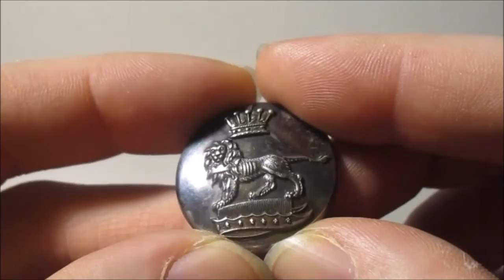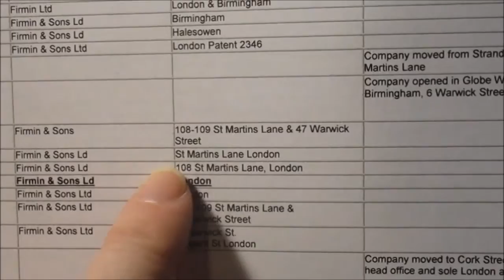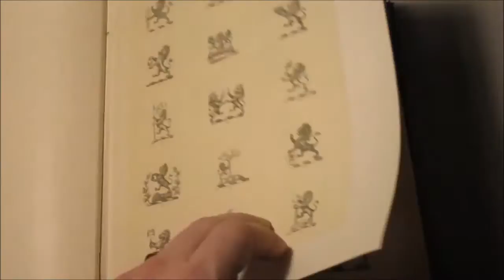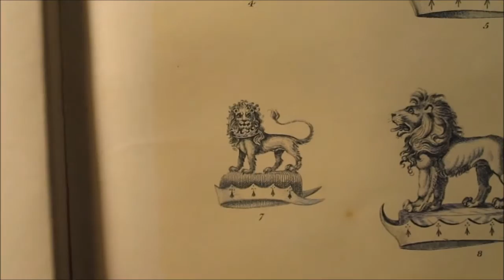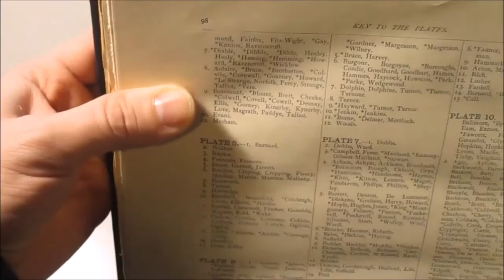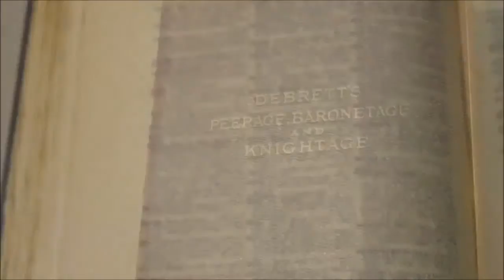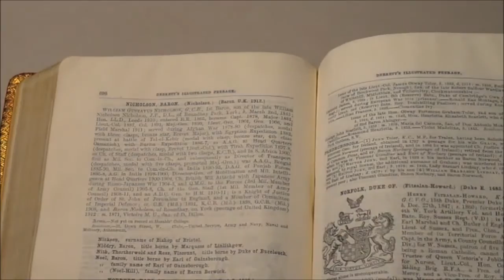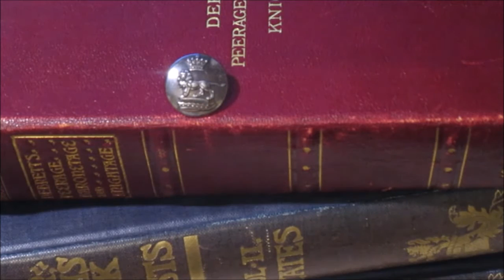Basic primer on how to research an antique livery button.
This is a basic primer on how to research an antique livery button.

Fairbairn's crests of the families of Great Britain and Ireland, Volumes 1-2